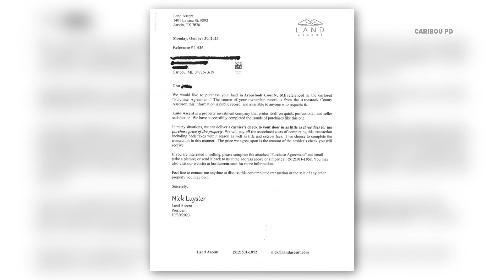Caribou police warn about new scam circulating by mail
The letter states that someone is trying to purchase their land in Aroostook County.